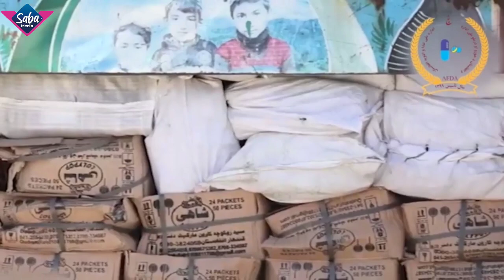طالبانو پاکستان سره هغه کار وکړ چی اشرف غنی او کرزی شل کلونو کی ونشو